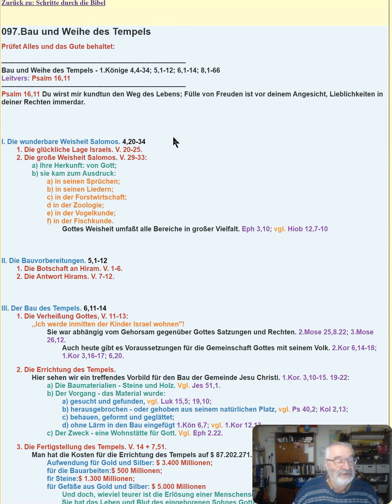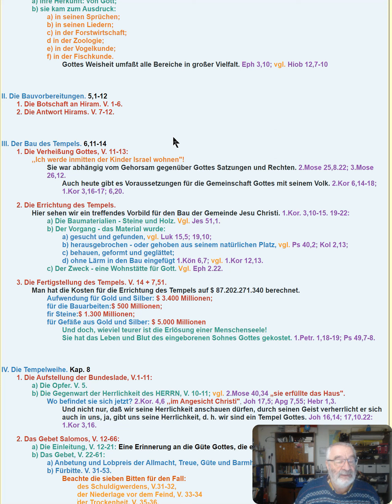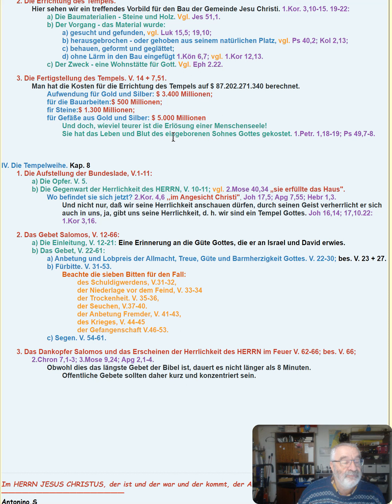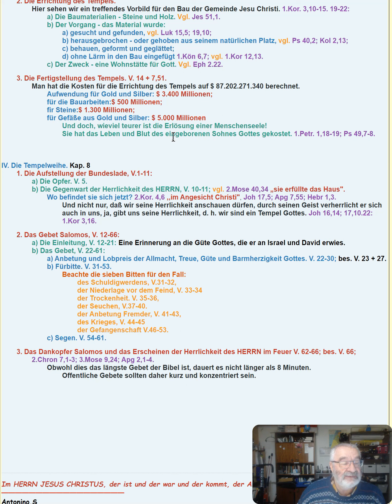Schritte durch die Bibel 097.Bau und Weihe des Tempels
YT Kanal Themenübersicht↓↓
Mail to: ↓↓↓
Das erste Buch Mose wird im Deutschen nach seinem Autor Mose genannt.
In vielen Sprachen wurde der griechische Name Genesis (= Ursprünge, Entstehungen)
beibehalten. Die hebräische Bezeichnung „Bereschit“ setzt sich aus den ersten beiden
Wörtern „Im Anfang“ zusammen. Das ist ein sehr treﬀender Name, da in diesem Buch
nicht nur die Anfänge der Schöpfung und der Menschheit, sondern  auch die Anfänge fast
aller biblischen Prinzipien und Lehren zu ﬁnden sind. Obwohl  Mose  sich  selbst  weder im  ersten  noch  in  den  vier  weiteren „Mosebüchern“ als Autor nennt, gibt es eine
Reihe biblischer Belege für seine Verfasserschaft.
Wenn ihr Mose glaubtet ..., denn er hat von mir
geschrieben. Wenn ihr aber seinen Schriften nicht glaubt ...“ (Joh 5,47). Ausserdem wird „das Gesetz Moses“ als Bezeichnung für die fünf Bücher Mose häufig im Alten und im Neuen Testament verwendet.
Natürlich berichtet Mose vieles, was er nicht selbst erlebt hat. Das ganze erste Buch
beschreibt Dinge, die sich lange vor seiner Geburt zugetragen hatten. Ob er darüber eine Offenbarung von Gott empfing oder ob ihm ältere Schriften schriftlich vorlagen, wissen
wir nicht. Einiges spricht dafür, dass das erste Buch Mose aus verschiedenen Berichten besteht, die von ihm dann zusammengestellt wurden (vgl. dazu „Toledot“).
Die Schöpfung
Die ganze Bibel bezeugt die Schöpfung.
Am Anfang steht Gott. Von Ihm geht alles aus.